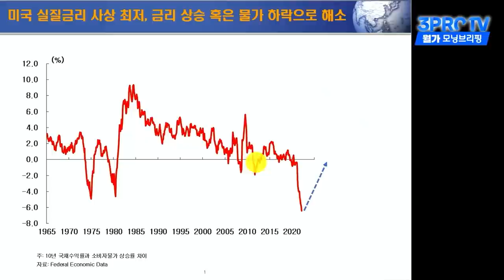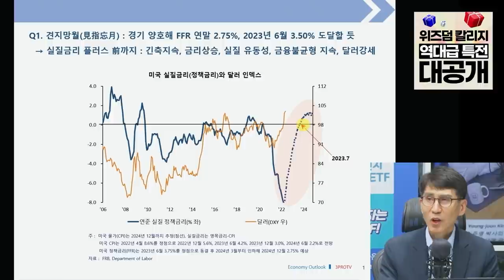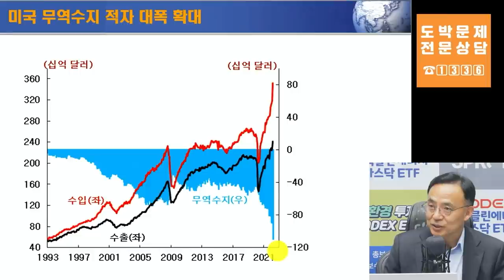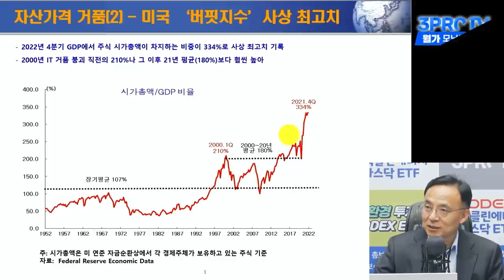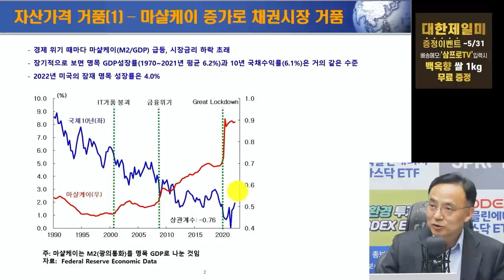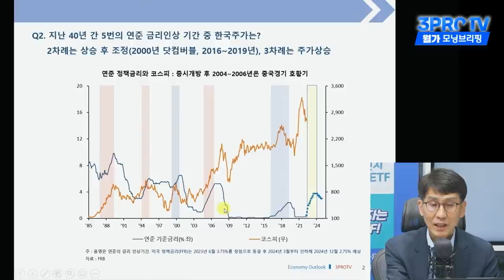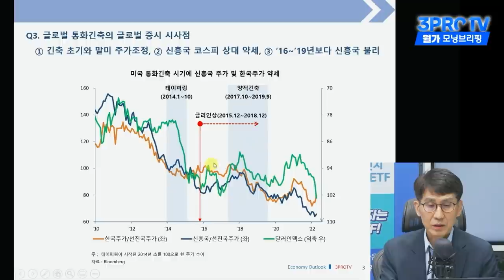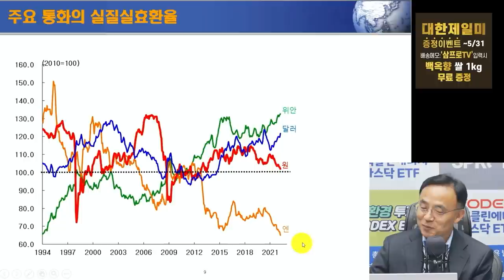[심층인터뷰] 역사상 가장 거대한 거품, 하락은 더 올 수 있다 f. 김한진, 김영익